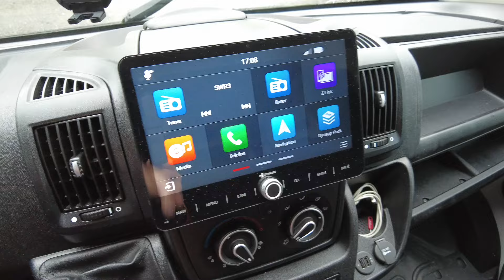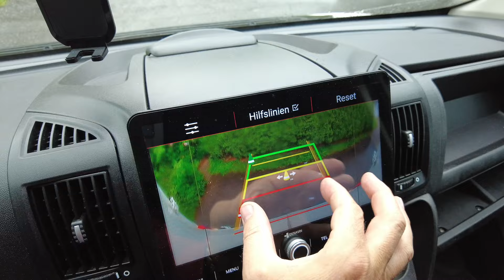Rückfahrkamera nachrüsten: So einfach geht's! [Peugeot Boxer, Fiat Ducato oder Citroen Jumper]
🛠 Ausbauliste
 Hier bekommst du meine komplette Ausbauliste von meinem DIY Camper Ausbau Projekt. Darin findest du die einzelnen Planungsschritte, die verwendeten Ausbauteile, das Gewicht und natürlich die Ausbaukosten.

🛠 SHOP
In meinem Amazonshop findest meine persönlichen Empfehlungen für Ausbauteile und Campergadgets:

 ⚯ Partner
Redodo: Lithium-Akkus, Wechselrichter, Laderegler, Batteriemonitor
➳ Mit dem Code „soultraveller“ bekommst du 5% auf die gesamte Bestellung

➳ Mit dem Code „soultraveller“ bekommst du ein kleines Zubehörpaket

✪ Videoinhalt
Direktlink zum Dynavin Shop

Hier findest du alles rund um die Rückfahrkamera:
➳ Schutzrohr geschlitzt
➳ Schutzrohr ungeschlitzt

In diesem Video zeige ich dir wie ich eine Rückfahrkamera in meinem Peugeot Boxer nachrüste.
Von Werkseite war nichts verbaut. Ich starte also bei Null.
Wie einfach das Ganze funktioniert zeige ich dir in diesem Video.

00:00 Intro
01:08 Lieferumfang
01:33 Installationsanleitung
05:00 Praxistest
07:03 Fazit
07:27 Abspann

Info:
Wenn du die verlinkten Produkte kaufst, nachdem du auf den Link geklickt hast, erhalte ich eine kleine Provision direkt vom Händler dafür. Du zahlst bei deinem Einkauf nicht mehr als sonst und kannst mich so ganz einfach bei meinem Projekt unterstützen.